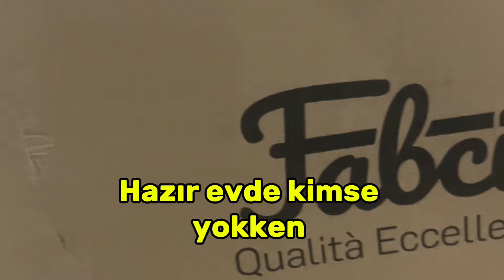Bu Kez Süpriz Annemiz İçin 😍❤️